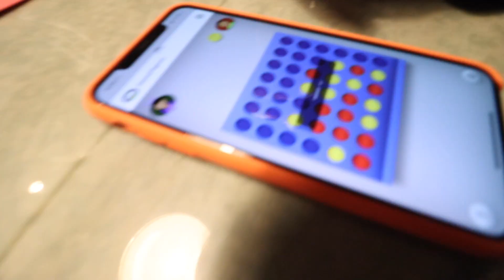SHE DID NOT EXPECT HIM TO DO THIS TO HER!!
MY MUSIC -
STREAM "The Feeling of Falling in Love":

If you read this far, you're my FAVORITE! Comment "happy bday chels!!" so I know :)